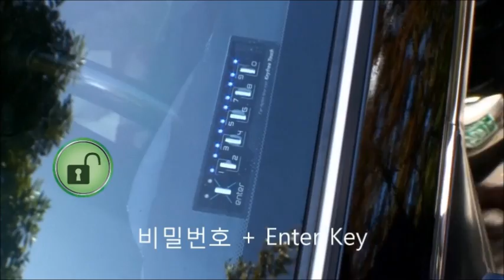오피러스 스마트키보다 똑똑한 키프리터치